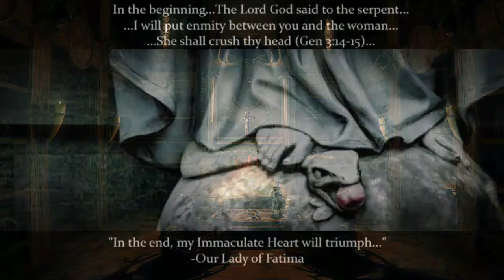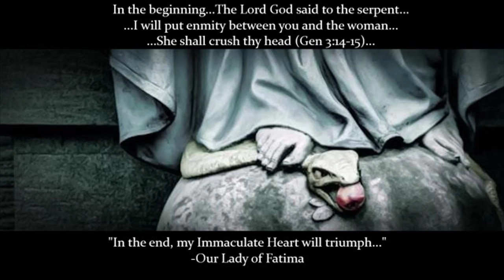The Catholic Storyteller The True Story of the Diabolic Possession in Alsace (Part 3 of 3)